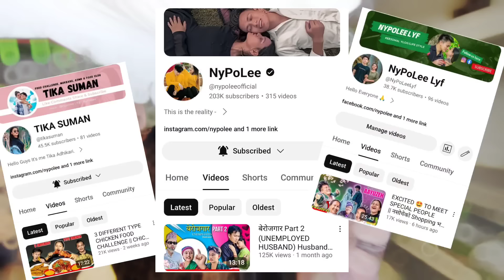OMG 😱 DREAM CAME TRUE 🥰 || यस्तो पनि हुँदो रहेछ जिन्दगीमा 😁 || Unlimited Happyness || NyPoLee Lyf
OMG 😱 DREAM CAME TRUE 🥰 || यस्तो पनि हुँदो रहेछ जिन्दगीमा 😁 || Unlimited Happyness || NyPoLee Lyf  @AayuuJantaa

𝐒𝐞𝐜𝐨𝐧𝐝 𝐅𝐨𝐨𝐝 𝐂𝐡𝐚𝐧𝐧𝐞𝐥.
𝐇𝐨𝐩𝐞 𝐲𝐨𝐮 𝐖𝐢𝐥𝐥 𝐒𝐮𝐩𝐩𝐨𝐫𝐭 𝐡𝐞𝐫 ☺️🙏

|___________NyPoLee___________|